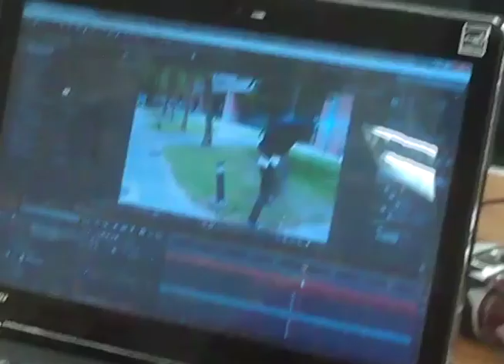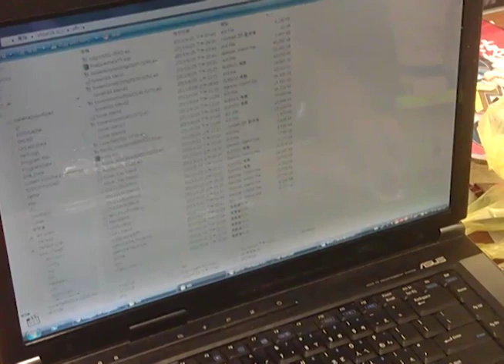NTU VFX 2013 Final Project Making-of Video 22